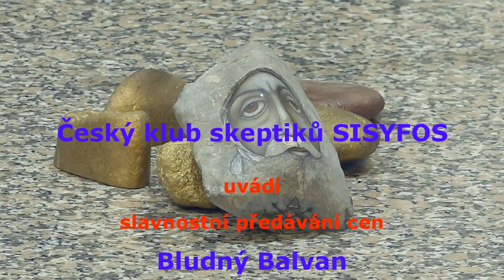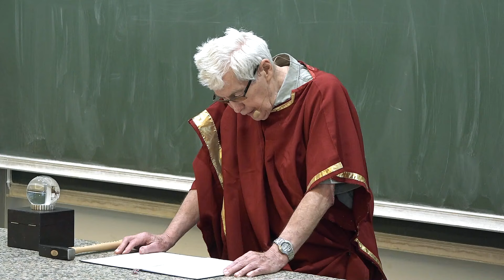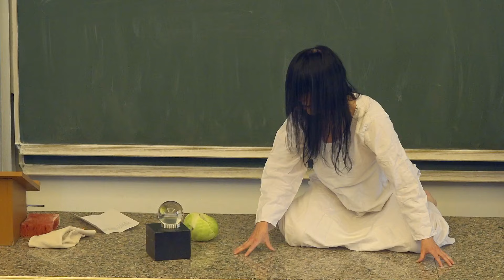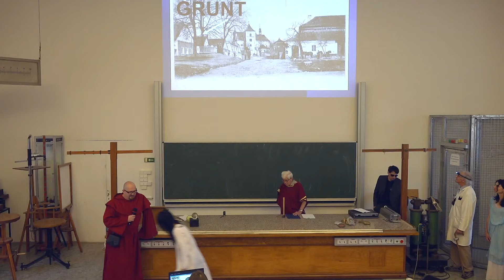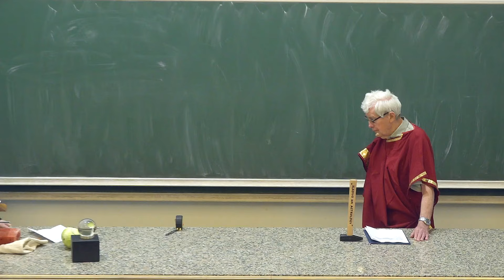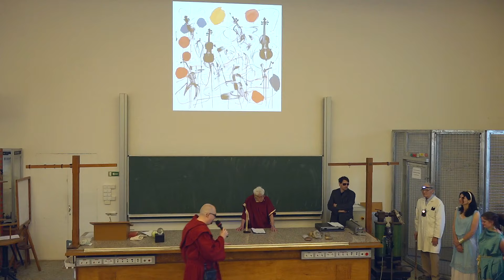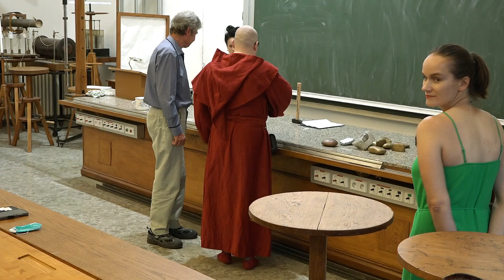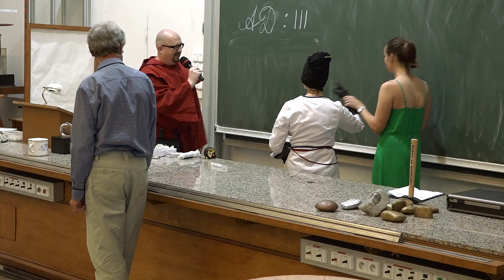Bludný balvan za rok 2023 (Český klub skeptiků SISYFOS 17.5.2024) (v2)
Záznam šestadvacátého ročníku slavnostního udílení Bludných Balvanů za rok 2023 Českým klubem skeptiků SISYFOS, z.s. Trofeje za matení veřejnosti předával 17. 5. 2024 ve Strouhalově posluchárně MFF UK Jiří Grygar s družinou a čivavčičkou Píďou v těchto kategoriích:

- V kategorii zdravotní policie a veřejné zdraví Tomášovi Kašparovi za kreativní propojování vědeckých poznatků s dezinformacemi, misinformacemi a ignorantstvím.

- V kategorii média pro Mgr. Martinu Kociánovou a zbytek kolektivu Rádia Universum za konzistentní a neúnavnou snahu provibrovat bezbranné posluchačstvo komnatou ozvěn hluboko do králičí nory doby předvědecké, v níž pravda a důkaz nikdy nezvítězí nad pseudovědou a konspirací.

- V kategorii žurnalistická etika Ing. Angelice Bazalové za šíření malinformací a misinformací pod nanorouškou objektivní služby veřejnosti.

- V kategorii kosmologie za rok 2023 získává Bludný balvan RNDr. Václav Vavryčuk, DrSc, za neúnavné boření mylných představ ve fyzikální kosmologii, zejména za propagaci nových neotřelých pohledů na reliktní záření a speciální teorii relativity.

(Zdroj anotace: Sisyfos.cz)

Omluva za opožděné publikování záznamu.
Krátce po autorizaci první verze předsedou Sisyfa a jejím zveřejnění poprosil jeden z organizátorů o drobné změny v AV obsahu, takže musela být vyrobena tato nová verze.

Poznámka k automaticky vloženému nevyžádanému reklamnímu obsahu na YouTube během přehrávání:
Milí a vážení přátelé, YouTube kanál LLionTV je od svého založení v roce 2013 nemonetizovaný a tedy bez jakéhokoli finančního příspěvku plynoucího od komunity YouTube např. za počet shlédnutí, nebo čas sledování. Tuto etickou zásadu vždy dodržoval a má pevnou vůli to tak nechat nadále, a to nejen z úcty k přednášejícím a účinkujícím, kteří jsou hlavními tvůrci obsahu, ale i z principu vyššího mravního. Donedávna byl takto provozovaný kanál hostován na YouTube bez přidaných reklam a když se tato zásada změnila, doufal jsem alespoň, že pokud je takto generovaný zisk připisován pouze třetí osobě, tedy správci / vlastníkovi tohoto média, bude množství nechtěně vloženého obsahu na rozumné a akceptovatelné úrovni. Žel tomu tak není a obávám se, že mezi placenými a neplacenými kanály dokonce není činěn žádný rozdíl. Zatím ani neznám žádný způsob, jak se vloženým reklamám nějakým přijatelným způsobem vyhnout nebo je alespoň redukovat na akceptovatelnou úroveň. Rozhodně nechci toto paradigma podporovat, proto ani nenabádám k předplacení služby např. YouTube Premium (179.-Kč / měsíc), která umožní sledování videí bez reklam. Pokud někoho napadá nějaké rozumné řešení, budu moc rád za každou radu, např. na e-mail uvedený v závěrečném logu LLionTV většiny videí tohoto tvůrce.